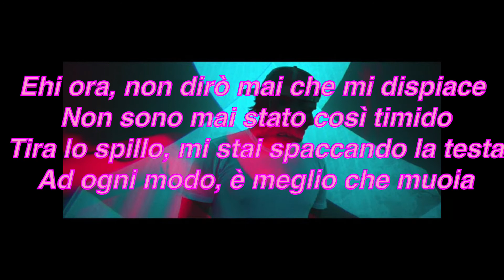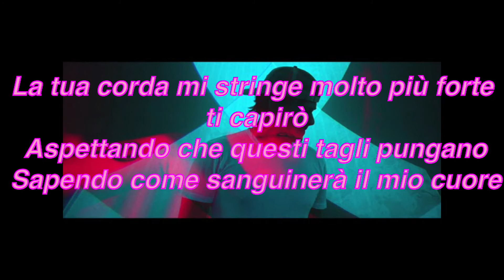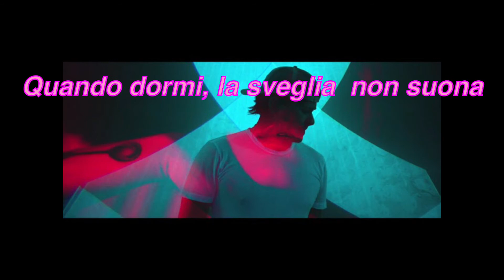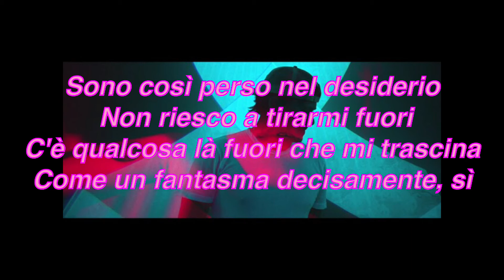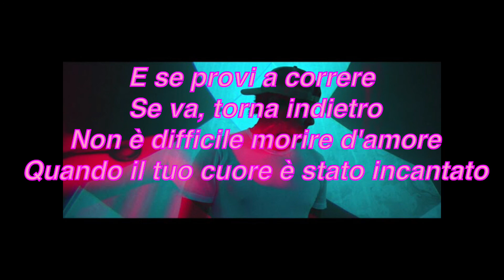Angels & airwaves : spellbound - traduzione